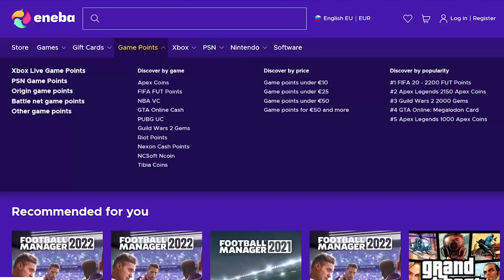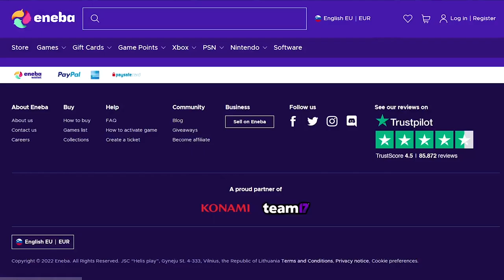Eredivisie 2022/23 Stadiums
This is a video showing a list of all stadiums and teams for 2022/23 dutch Eredivisie season ordered by capacities of the grounds. Here you will learn all the teams, crests and the name, capacity and opening year of each stadium. Each stadiums has an aerial and inside the ground image to bring you the best immersive experience.

The Eredivisie is the top football division in the Netherlands. The league was founded in 1956, two years after the start of professional football in the Netherlands. It is contested by 18 clubs. At the end of each season, the two clubs at the bottom are automatically relegated to the  Eerste Divisie. The club finishing third from the bottom of the bottom of the Eredivisie goes to separate promotion/relegation play-offs with eight high-placed clubs from the Eerste Divisie. The top 2 teams qualify for the Champions League. Third placed team qualify for the Conference League and teams from 4th to 7th place qualify for European competition play-offs. Ajax are the most successfull club with 36 titles and are also the defending champions.